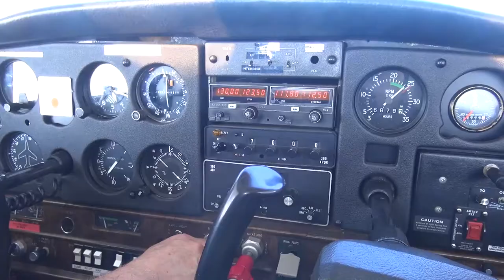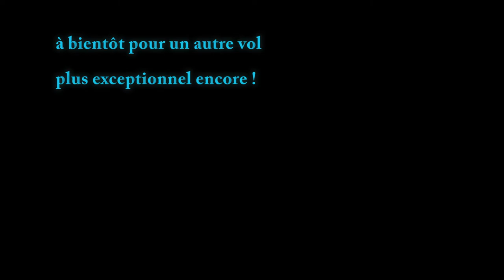Vol en Cessna 152 dans le massif du Beaufortain #4 "il faut bien atterrir !"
Les bonnes choses ayant une fin, il faut revenir sur le plancher des vaches. Non sans revoir Albertville et la vallée sous un autre angle et éclairage.
Il n'y a quasiment pas de coupure dans le montage, c'est donc le retour "en vrai" avec l'approche, la verticale terrain, le tour de piste... Il ne manque que la radio, hélas.
Bonne fin de vol et à la prochaine pour un voyage plus grandiose encore !